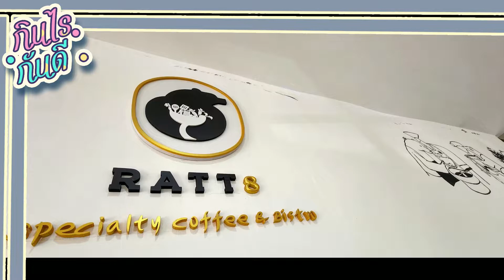"กินไรกันดี" EP:57 "RATT cafe"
คาเฟ่บ้านขาวหลังน้อยบรรยากาศบ้านเพื่อนห้มานั่งเล่น ที่เข้ามาในซอยลาดพร้าว 8 แยก9-1 เข้ามาในร้านก็จะได้กลิ่นของเบเกอรี่หอมกรุ่นและกลิ่นกาแฟกระจายทั่วร้าน มีบรรยากาศของกลุ่มคนมาคุยงาน ทานข้าวและดื่มด่ำกับกาแฟ Specialty มีมุมให้ทั้ง indoor outdoor และห้องกระจกที่ได้แสงจากข้างนอก
 วันนี้เราเลือกเป็นแมคคาดีเมีย ครัวซองและลาเต้เย็นมา อร่อย